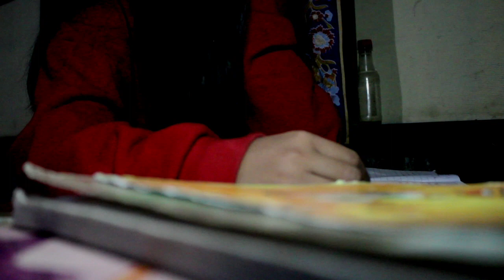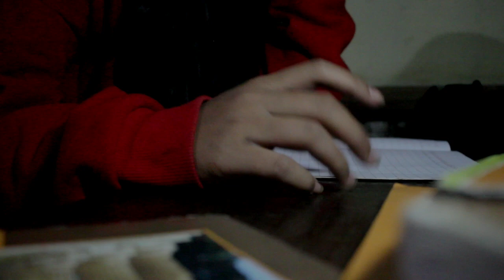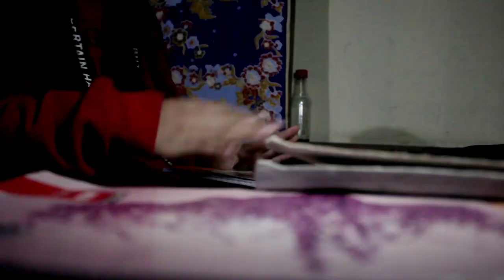(Mangchhia)...... horror short film"'xx 2023### Zo movies